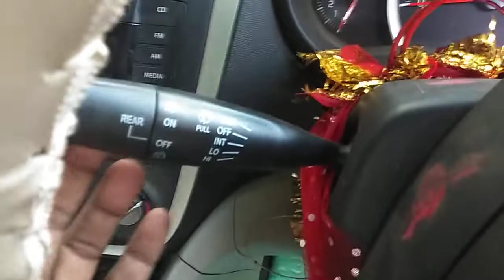How to clean windshield washer nozzles car windshield water spray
Results for windshield wiper water spray jet washer nozzle - AliExpress

Deal replacement for your car, replace the old or broken windshield wiper nozzle. Also shop for wiper nozzle at best prices on AliExpress!

3.0(3)

Buy 2pcs Universal Car Window Windshield Wiper Washer Nozzle ...

Description. Specification: 100% brand new and high quality Universal Car Windshield Wiper Washer Spray Sprayer Nozzle Material: Plastic Color: Black ...

4.4(183) · $9.77 · In stock

Car wiper water pump not working

Car Washer Jet Cleaner

Windshield wiper fluid spraying under hood

How do you fix a clogged windshield spray nozzle

Windscreen washer jets replacement

Windshield Washer Fluid Replacement Parts

Web results

5 Ways to Troubleshoot a Windshield Washer Pump - wikiHow

A washer pump in a vehicle sprays washer fluid from a reservoir through hoses and onto your windshield to clean off dirt and dust that could obstruct your ...

1. Listen for the pump while turning it on to rule out an elect...

2. Inspect the washer tank to see if it’s empty. Open your vehi...

3. Look for cracks and leaks in the hoses or tank. Open your ve...

4. Unscrew the tank’s cap. Pop the hood on your vehicle so you ...

5. Pour windshield washer fluid up to the tank’s fill line. Win...

6. Seal the tank and close the hood. Put the cap back on the sp...

7. Test the washer to see if fluid sprays out. Turn on your veh...

8. Scrape dirt out from the exterior nozzles with a safety pin.

9. Raise your vehicle up onto jack stands. Find a sturdy jackin...

10. Disconnect the hose on the pump to drain the tank. Look for ...

View all

How To Fill Your Car's Windshield Washer Fluid Properly - CARS24

Indian road conditions are very dusty which means we often use the windscreen wiper and washer of our car every few days. This can lead to the depletion ...

Where does the water from the car windshield spray come ... - Quora

4 answers

Where does the water from the car windshield spray come from? Is it refilled by the air conditioning system?

4 votes

No, this water is nothing but a mixture of washing shampoo and water which is stored in a reservoir. ...  More

0 votes

No, there is a separate reservoir for filling in windshield washer. It's a mixture of soap and ...  More

0 votes

No it comes from a separate reservoir designated for the washer system and has to be refilled ...  More

0 votes

There is a slot for wiper water inside the bonnet through which the water gets supplied ...  More

Broaden this search

Best Windshield Washer Nozzle

Toyota Camry Windshield Washer Nozzle Replacement

2004 Silverado Windshield Washer Nozzle

2010 Chevy Malibu Windshield Washer Nozzle

How to clean windshield washer nozzles

Wiper fluid dribbles out

Mitsubishi Windshield Washer Nozzle replacement

E36 Windshield Washer Nozzle

MINI Cooper Windshield Washer Nozzle Replacement

Dodge Charger windshield washer not working

Subaru Impreza Windshield Washer Nozzle Replacement

How to remove Nissan Frontier windshield washer nozzle